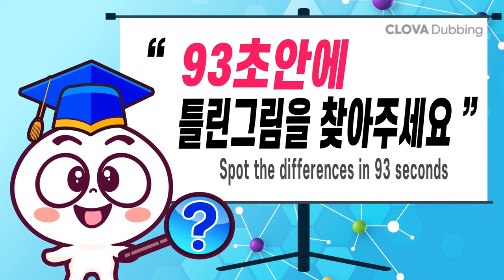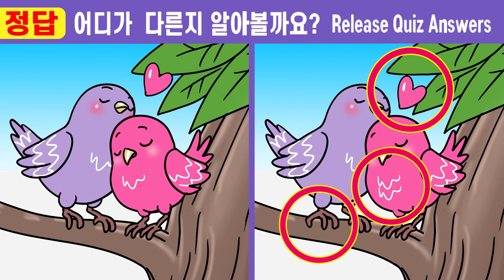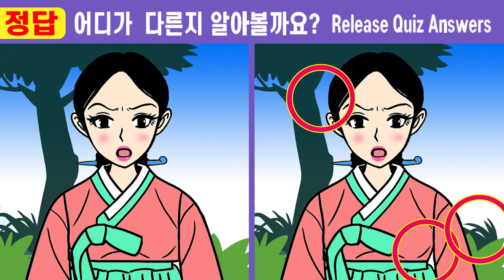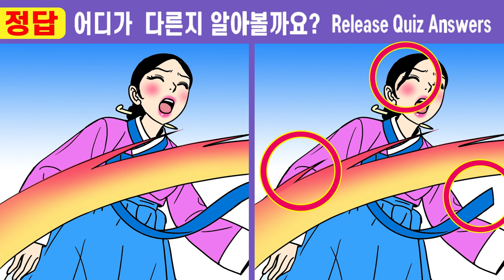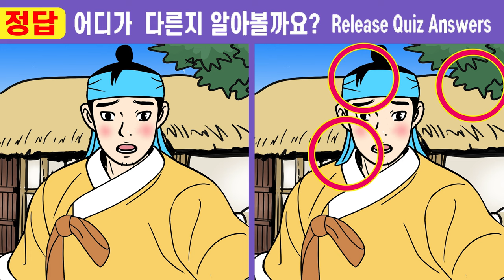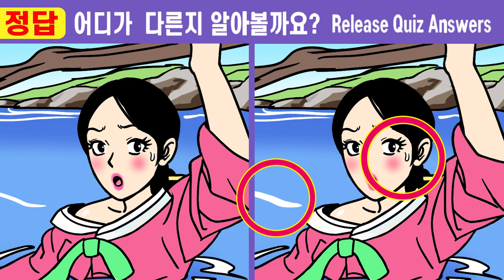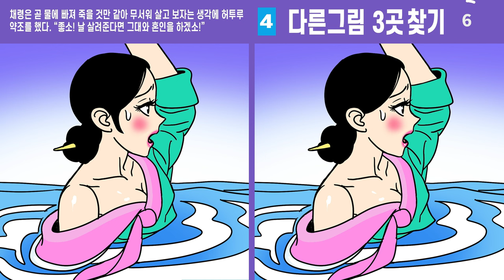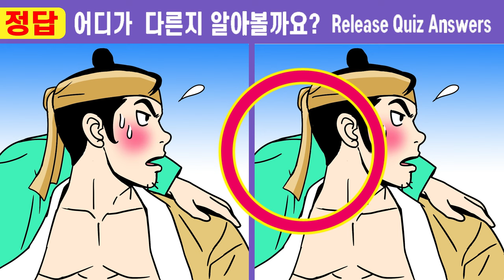💪나무꾼 아내가 된 청상과부 몰아보기 1부ㅣ509화~515화ㅣ다 틀린다면 99.9% 두뇌노화 심각!!ㅣ집중력 훈련하고 치매예방해요【틀린그림찾기/치매예방/ 인지력훈련】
💪야담 나무꾼 아내가 된 청상과부 몰아보기 1부ㅣ509화~515화